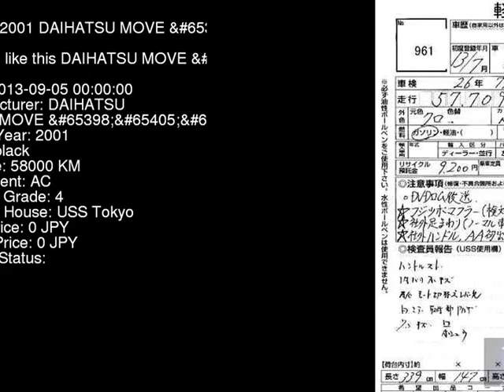2001 DAIHATSU MOVE _M4 L910S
the Authority on JDMs since 2007!  . Details on this car from auction in Japan